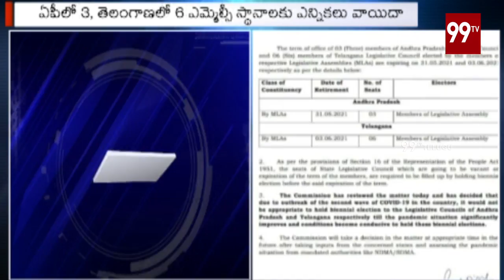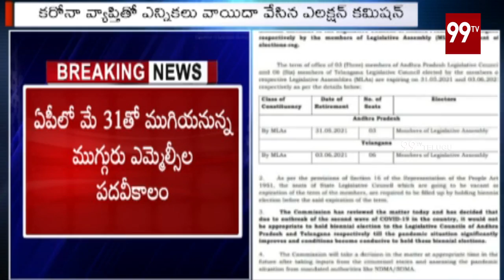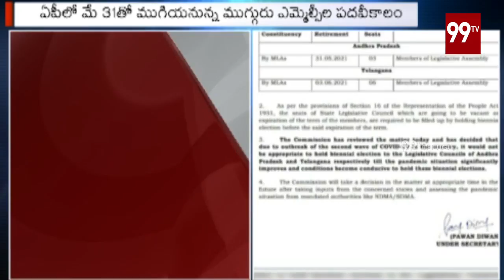కరోనా వ్యాప్తితో ఎన్నికలు వాయిదా వేసిన ఎలక్షన్ కమిషన్ | Election Commission | 99TV Telugu